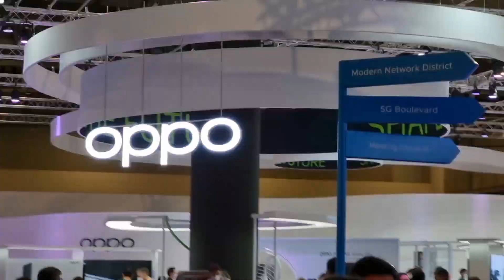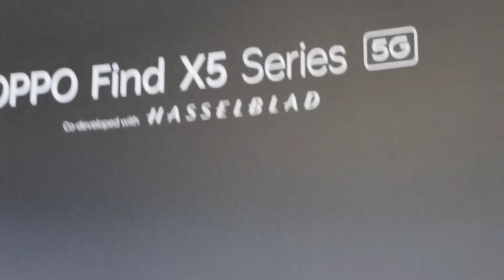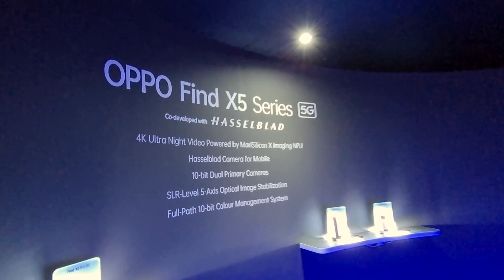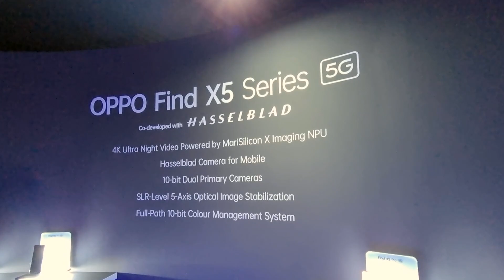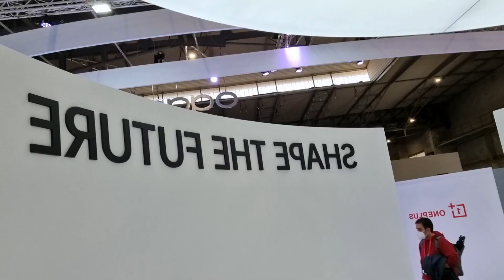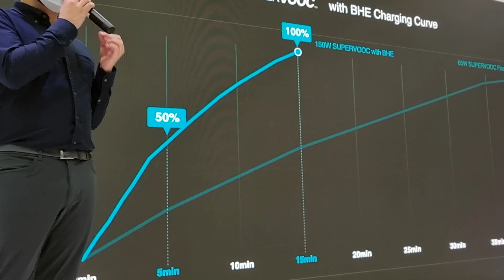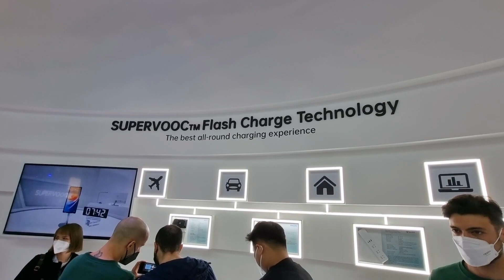Oppo Find X5 Pro desde MWC | El celular más bonito de 2022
Visitamos el booth de OPPO en el Mobile World Congress de Barcelona, donde pudimos ver su más reciente lanzamiento, el OPPO Find X5 Pro, que especificaciones de miedo y un cuerpo de cerámica en lo que puede ser el celular más bonito de 2022. Además, la marca presentó su carga SuperVOOC de 150 Watts y mostró una demo de su siguiente desarrollo en carga, SuperVOOC de 240 Watts. Checa los detalles en este video.